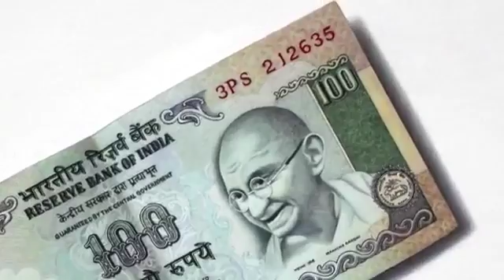HASMUKH MANIYA - 3D Painting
Watch Amazingly talented Hasmukh Manya create magic on canvas. (source: whatsapp)